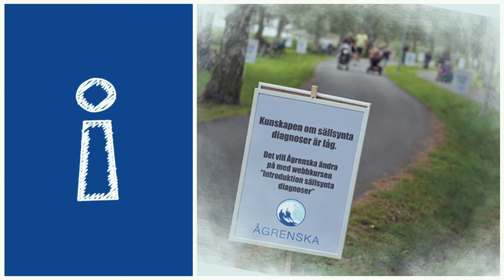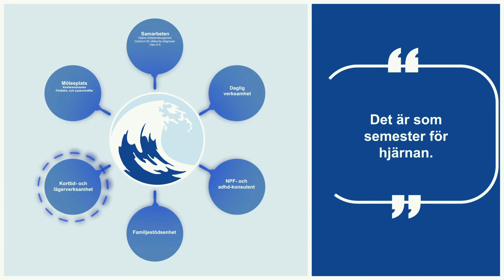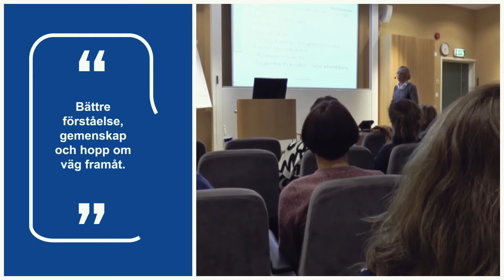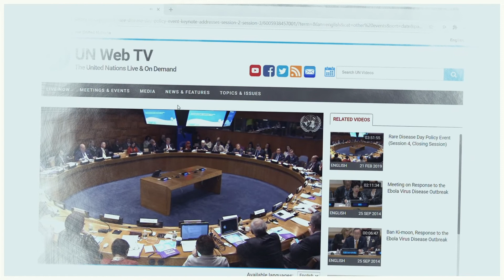Hos oss är det sällsynta vanligt – och viktigt!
Ågrenska är ett nationellt kompetenscentrum för sällsynta diagnoser, eller sällsynta hälsotillstånd som det också kallas, och andra funktionsnedsättningar. Vi är en idéburen organisation som bedrivs utan vinstintresse. Hos oss får barn, ungdomar och vuxna med funktionsnedsättningar, deras familjer och yrkesverksamma möjlighet att mötas. Vi bedriver vår verksamhet utifrån ett helhetsperspektiv och vill bidra till att skapa förutsättningar för ett optimalt liv för personer med sällsynta diagnoser och andra funktionsnedsättningar i hela livsperspektivet. Vi samlar också in kunskap och sprider den i samhället.  Ågrenska har verksamhet på lokal, regional, nationell och internationell nivå.